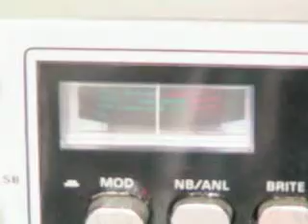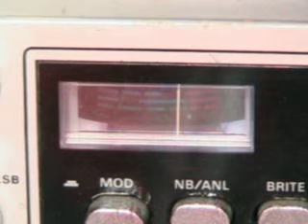Razorback, 45, Coon Dog